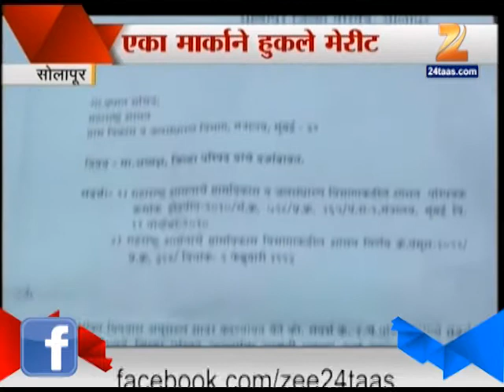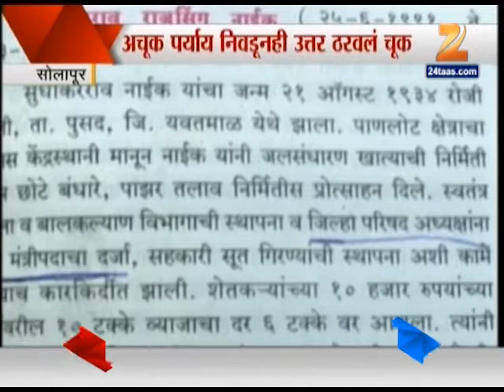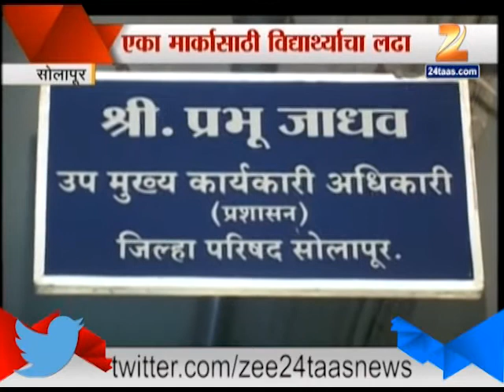ZEE24TAAS : Zee- helpline Solapur Student Fight For Single Marksheet